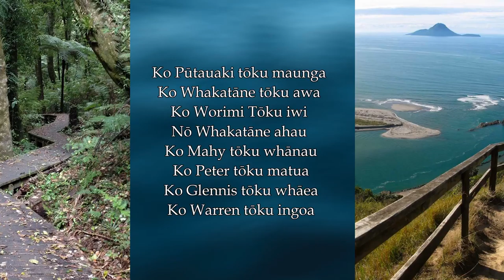Who am I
My Pepeha for the Waikato University paper - Te Puawaitang